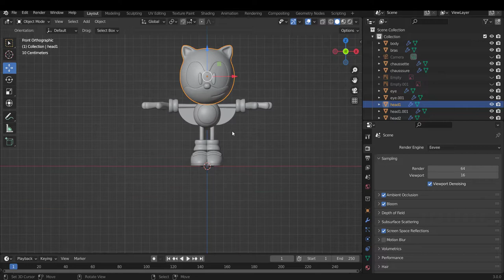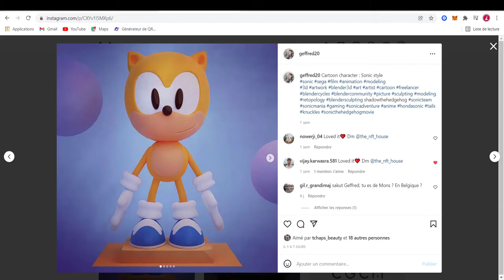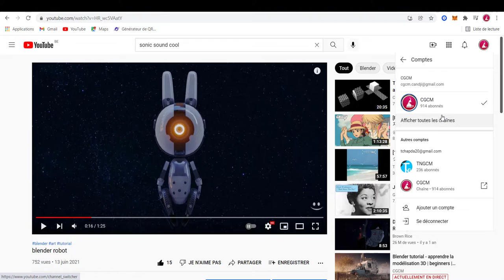Blender fr - RAY SONIC - tuto blender personnage 3d debutant | part 1 [TUTO FR]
➜➜➜➜➜➜➜➜➜➜ IMPORTANT ➜➜➜➜➜➜➜➜➜➜➜➜➜➜➜➜

► AIMER! 👍
► COMMENTER! 💬
► PARTAGER! ➤

➜➜➜➜➜➜➜➜➜➜ BLENDER ➜➜➜➜➜➜➜➜➜➜➜➜➜➜➜➜➜

➜➜➜➜➜➜➜➜➜➜ FORMATION ➜➜➜➜➜➜➜➜➜➜➜➜➜➜➜➜

➜➜➜➜➜➜➜➜➜➜  MEILLEURS VIDEOS  ➜➜➜➜➜➜➜➜➜➜➜➜